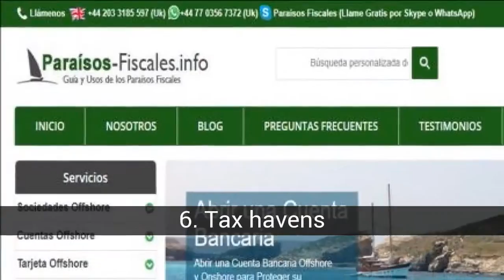Top 10 Offshore Websites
List about top 10 Offshore Websites

Offshore is about the creation of companies, companies, bank accounts or foundations in tax havens, that is to say countries where taxes are low or do not exist. Here is the 10 best pages that will not only tell you about the benefits of the Offshore modality but also offer their services in the different areas according to the requirement.

In this list about top 10 Offshore Websites you can find:
9. Slogold
8. SFM
7. Offshore World
6. Tax havens
5. Tax havens
4. Incostart
3. Amedia Partners
2. Ganemocorp
1. Without taxation

10. Fosterswiss
Personalized advice on matters of international corporate law.

9. Slogold
Avia and Slogold Group SA offers offshore company formation, incorporation of onshore companies, assistance with offshore bank accounts and related services to clients worldwide.

8. SFM
SFM's tariff commitment is based on two important principles: being among the most competitive and always offering total transparency.

7. Offshore World
Offshore world incorporates, manages and manages companies and foundations to meet their specific objectives.

6. Tax havens
It is a Web of economic information that is promoted by experts in economics and finance, and that is born with the intention of shedding light on the phenomenon of tax havens and financial products of the so-called offshore industry.

5. Tax havens
Through offshore companies and private foundations, they protect capital and organize their accounting to reduce the tax burden. Tax havens are one of the main keys for the investor and only a few professionals use them properly.

4. Incostart
They are a company that is dedicated to providing the best service and attention in the areas of incorporation of offshore companies and tax, inheritance and estate planning.

3. Amedia Partners
Amedia Partners is a legal and accounting consultancy specializing in tax optimization. Its objective is to make the creation of a company a simple process, eliminating fiscal and administrative barriers.

2. Ganemocorp
They are an Outsourcing company that combines the specialized knowledge that business management requires with modern information technology, to provide customers with true solutions that integrate, facilitate, improve and contribute to their activities and results.

1. Without taxation
It offers a wide range of services for the incorporation of Offshore Companies, opening of Offshore Banking Accounts and other offshore financial services and the protection of their assets and money.